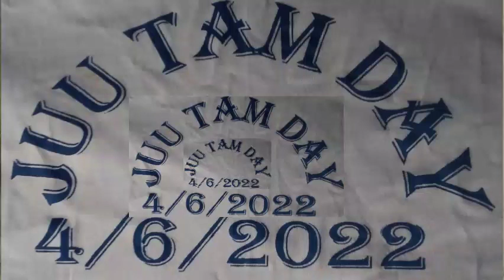sherehe ya siku ya maskani ya juu tam makombeni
sherehe ya siku ya furaha  ya juutam yafanyika makombeni Pemba